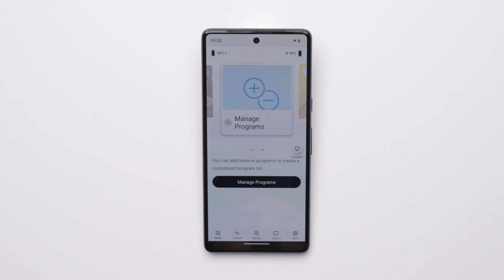Refreshed Unitron Remote Plus App: How to add manual program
Watch this quick video to see how to add manual programs through the Remote Plus app.